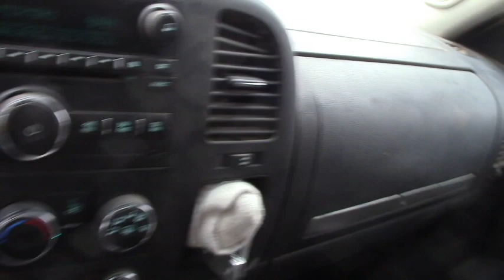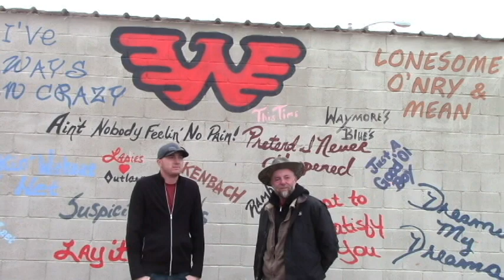YouTubers Get-Together! A Visit From Ooman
Guess who's coming to breakfast? Ooman! All the way from Chicago and out into the desert southwest. Didn't get as much video as I should have, but we had a great visit.